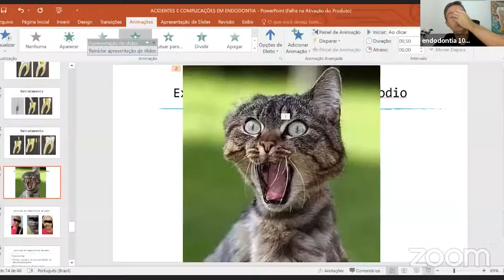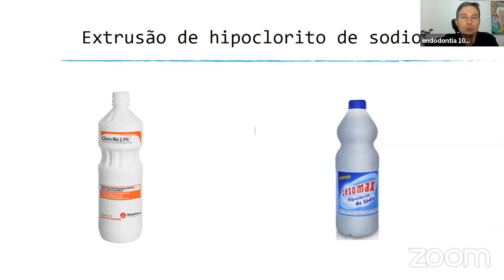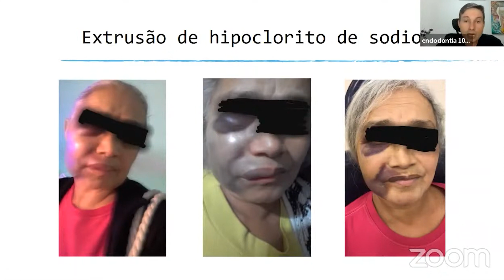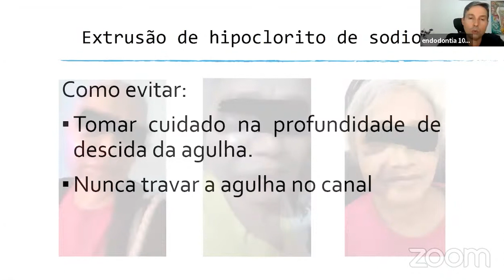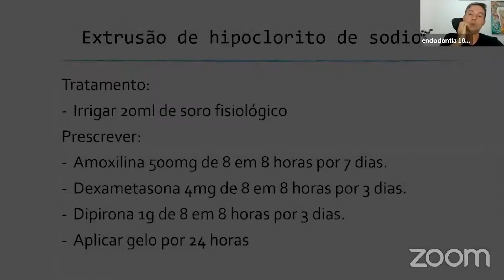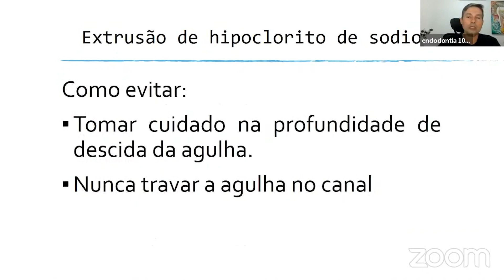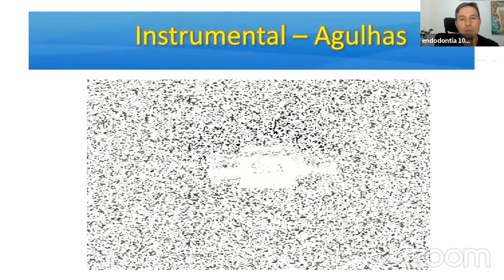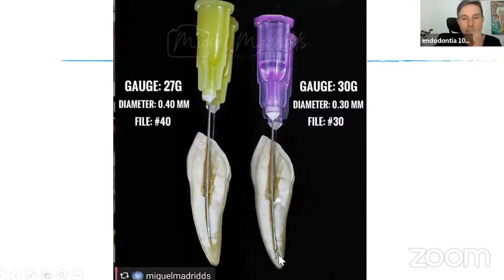Acidentes com hipoclorito: Como tratar e prevenir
PARTICIPE do grupo VIP e receba 100 % das minhas dicas clínicas

Samuel Nogueira é especialista, mestre e Doutorando em Endodontia.
Professor de Endodontia na Faculdade Alagoana de Tecnologia.
Atua em clínica privada fazendo Endodontia todos os dias com 18 anos de experiência Clínica.
Staff no Serviço Público de Maceió
Marido da Luciana e pai de 3 princesas
Nas horas vagas gosta de curtir o pôr do sol em Maceió.
Conhecido por muitos pela qualidade nas resoluções de seus casos, que compartilha em sua página no Facebook/ Instagram